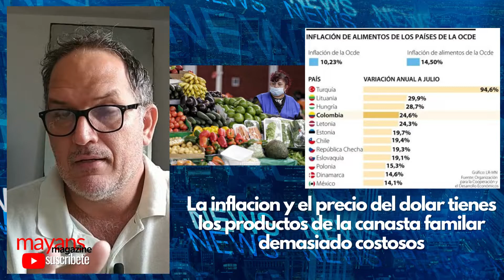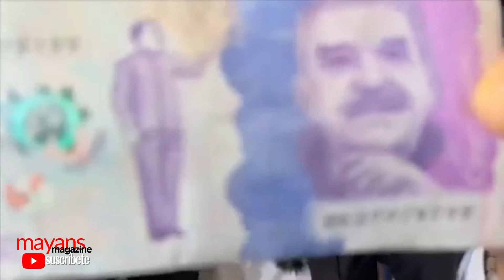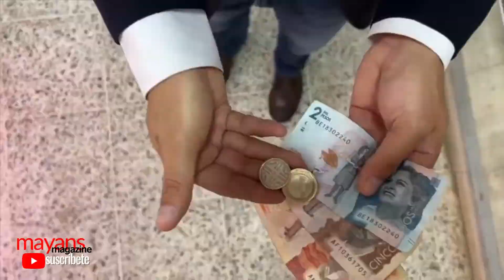¿Para qué alcanza 50 mil pesos en un mercado para la casa?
El periodista estuvo en una reconocida plaza de mercado de la capital para indagar sobre el precio de los alimentos que más compran los ciudadanos.

El reconocido periodista Juan Diego Alvira salió a las calles de Bogotá a hacer un ejercicio común en los hogares colombianos: ir a la tienda con un billete de 50.000 pesos.

Ayudanos con tu aporte, para seguir trabajando y sigas informado.
Muchas gracias
Cuenta Vaki

Vista Mayans Magazine en YouTube
5F2OQ1v9XZ1iw4iV7f2a